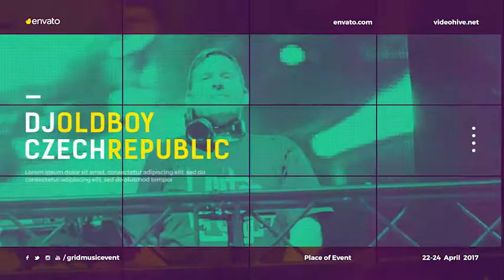Grid Music Event (After Effects template)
Project features:

Very easy color control
Modular structure
12 Placeholders for video or photo